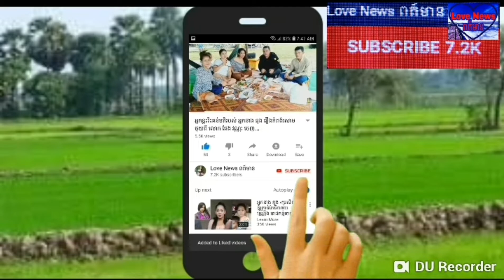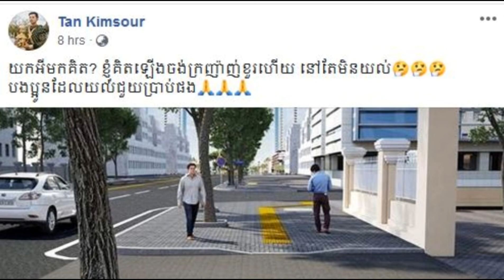យកអីមកគិត! លោកតាន់​ គីម​សួរ​,៦ សន្លឹក​ពី​ ​សុគន្ធ​ ​និសា​ ​និង​ ​មាស​ ​សុខ​សោភា​ ​ពិតជា​គួរ​ឱ្យ​ស្រឡ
Love News ពត៍មាន សូមស្វាគមន៍បងប្អូនទាំងអស់គ្នា សូមចុចSubscriber ដេីម្បីទទូលបានពត៍មានថ្មីៗ
ពីសង្គមបច្ចុប្បន្ននិងអនាគត។សូមអរគុណ!

៦ សន្លឹក​ពី​ ​សុគន្ធ​ ​និសា​ ​និង​ ​មាស​ ​សុខ​សោភា​ ​ពិតជា​គួរ​ឱ្យ​ស្រឡាញ់​ !​ ​
យកអីមកគិត! លោកតាន់​ គីម​សួរ​ គិតឡើងចង់ក្រញ៉ាញ់ខួរហើយ នៅតែមិនយល់​ បងប្អូនដែលយល់ជួយប្រាប់ផង…
ក្រោយ​សារភាព​ស្នេហ៍​ ​ខាត់​ ​វ៉ៃ​ហាំង​ ​ជូន​កាដូ​យ៉ាង​ស្វី​ត​ដល់​ ​ស៊ិន​ ​យូ​ប៊ី​ន​ ​នៅ​ថ្ងៃ​គ្រឹ​ស្ត​ម៉ាសនេះ​!